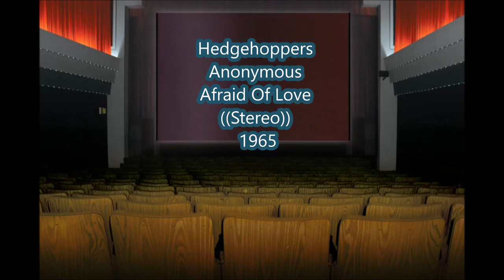Hedgehoppers Anonymous - Afraid Of Love ((Stereo)) 1965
Lost Jukebox Volume 018 - 02